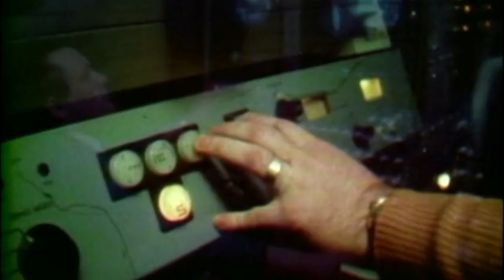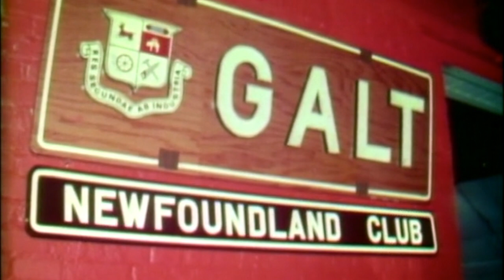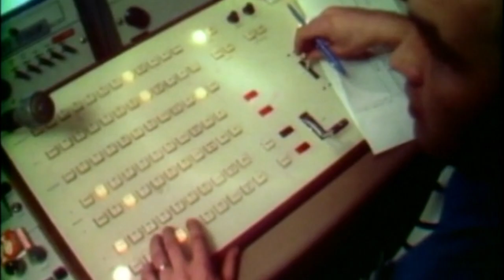Harry Hibbs - The Four Marys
Footage of the legendary accordion player and singer, Harry Hibbs, performing "The Four Marys."

The song is included on the CD, "Off The Floor - Songs From the Harry Hibbs Shows" out now from Avondale Music.

In this video, Harry speaks about playing for Newfoundlanders living away from their homeland during the 1970's.
Recorded at the Galt Newfoundland Club in 1974.